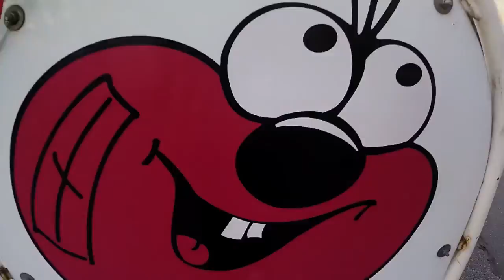Weisbaden Day Trip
Trip to Weisbadens with the boys